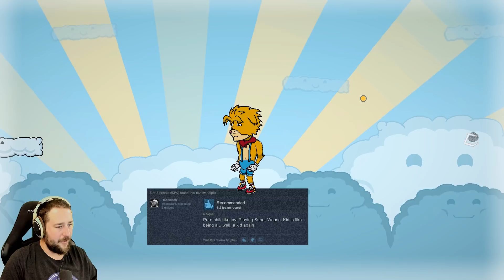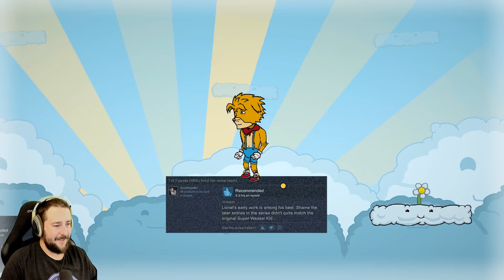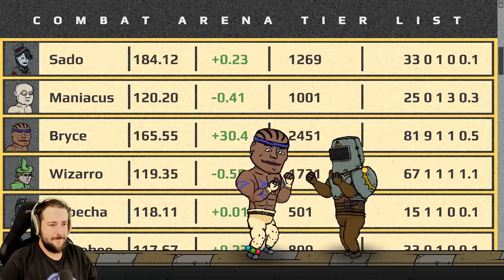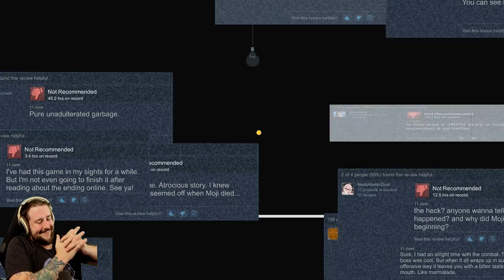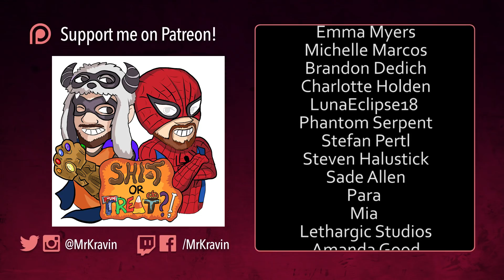THE HEX - NEW GAME BY PONY ISLAND DEVS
The Hex is a bizarre and slightly creepy game about 6 characters from different games that are trapped in a murder plot!